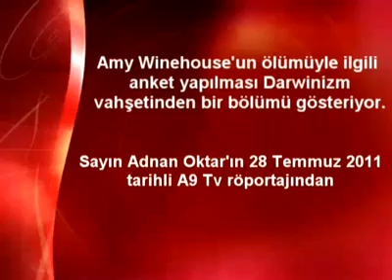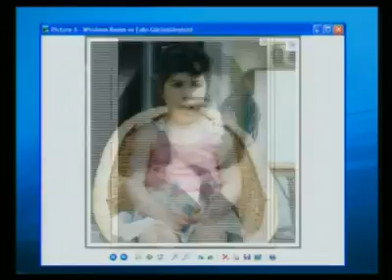Darwinizmin Vahşeti !!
Amy Winehouse ölmeden önce Amerika'da bir bahis düzenlenmişti. Bahisin konusu Amy Winehouse'un ne zaman öleceğiydi ve 96 bin kişi bu bahse katılmıştı. Amy Winehouse öldükten sonra kazanan kişiye ödül verildi. Böyle bir vahşet ancak darwinist toplumlarda olabilir.